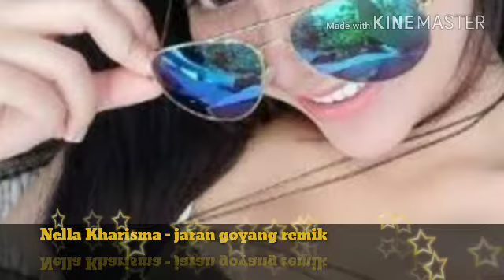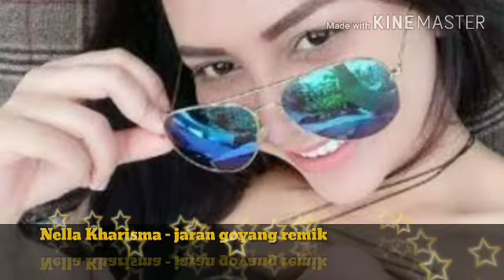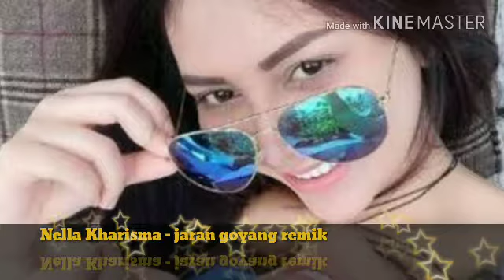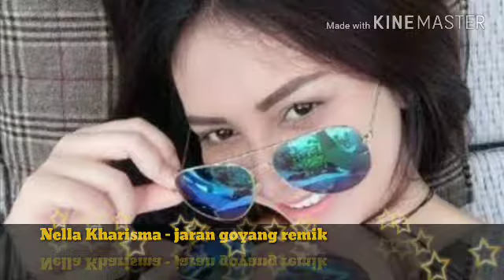Nella Kharisma - Jaran Goyang Remix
Jaran Goyang terapi energi Full remix siap goyang terus